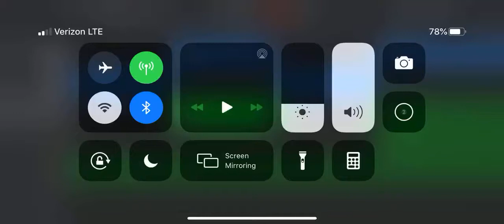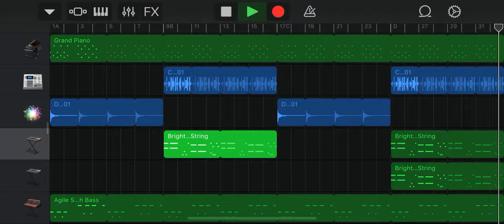Garageband Water Flow Beat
Smooth beat